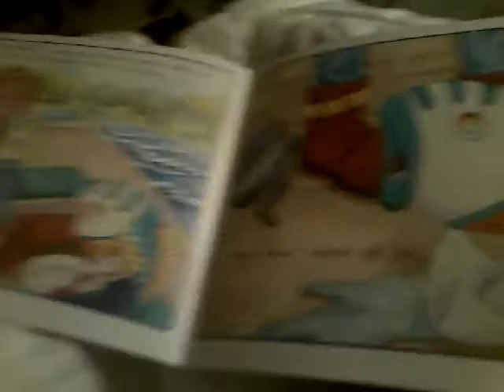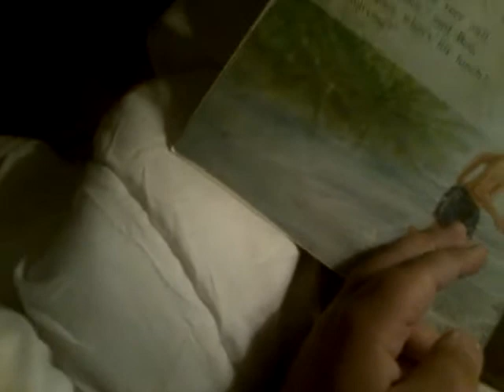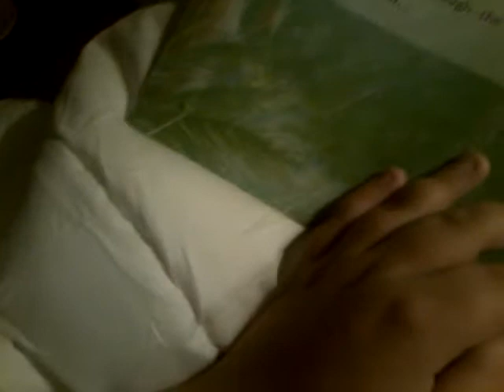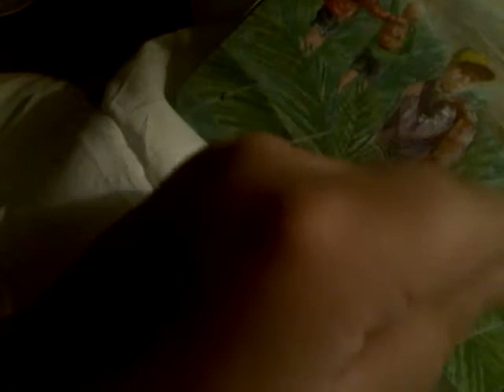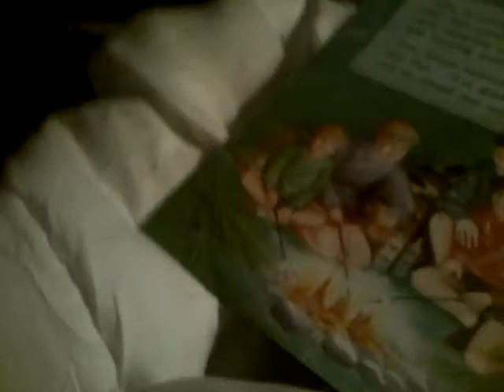the express is right 1/6/10: big lose